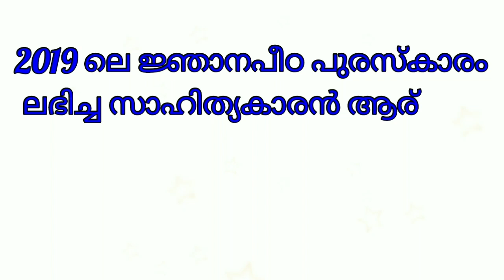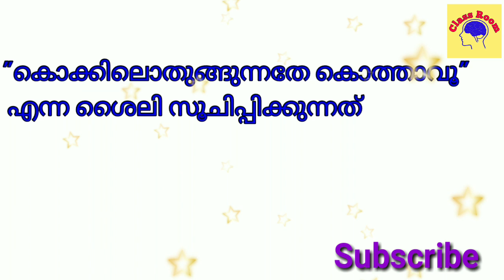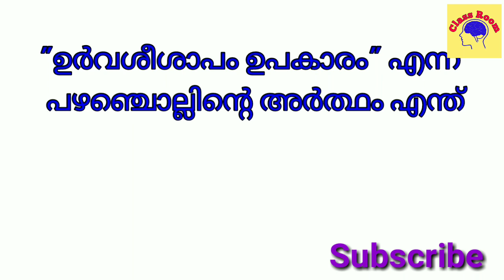LSS 2020 MALAYALAM Part 6 LSS പരീക്ഷക്ക് മുൻ വർഷങ്ങളിൽ ചോദിച്ച മലയാളം ചോദ്യങ്ങളും ഉത്തരങ്ങളും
LSS പരീക്ഷക്ക്  മുൻ വർഷങ്ങളിൽ ചോദിച്ച മലയാളം ചോദ്യങ്ങളും ഉത്തരങ്ങളും
LSS 2020
Questions and Answers from Malayalam part 6